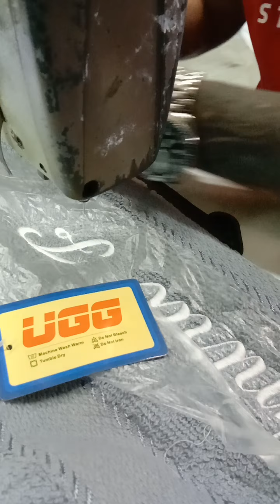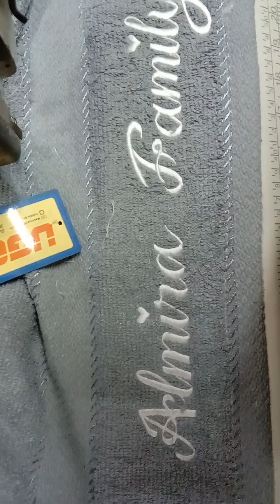how to embroidery towel almira family